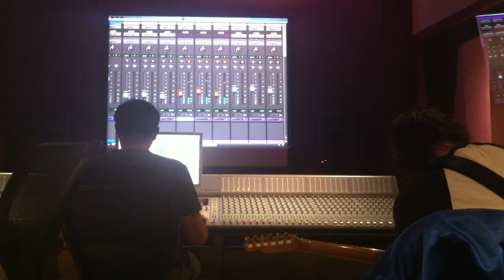Tobi in the studio recording a lead track for Past Them Trees Part 2.MOV